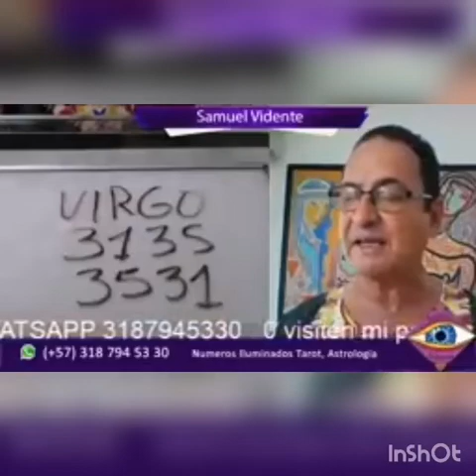Quieres ganar? Favor suscribirse